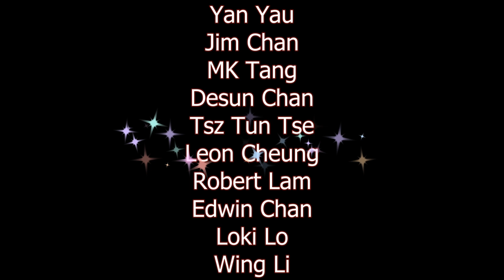annie cuts with dadao